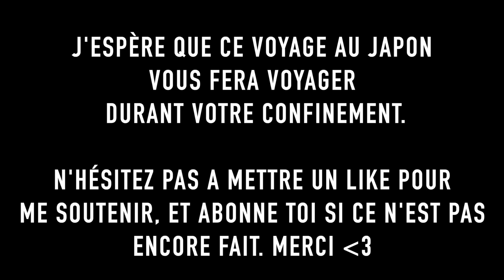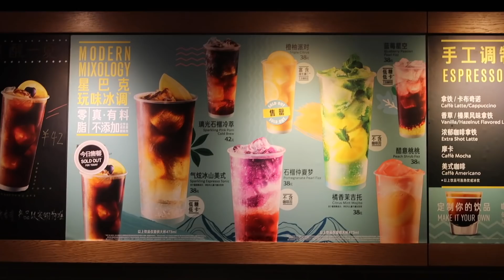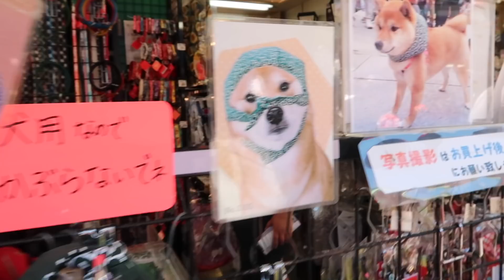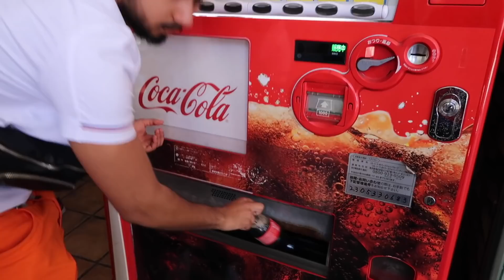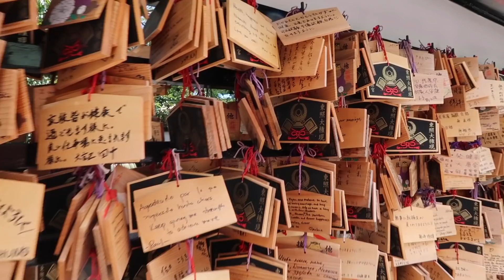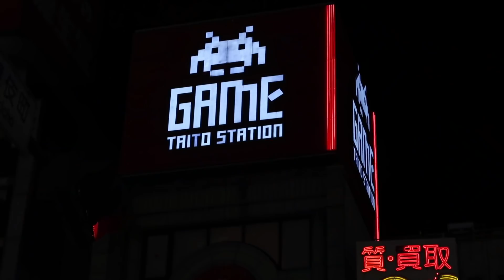LES ANGES DU BLED À TOKYO 🇯🇵 ! SAISON 1 ÉPISODE 1 !🍣( ft. Akirayass )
Aujourd'hui, nouvelle vidéo à Tokyo ! Au programme : des zombies à Shibuya, les peluches de la rotka, les meilleurs sushis du monde, des parcs incroyables et la visite de différents quartiers de Tokyo !

C'est gratuit et bénéfique pour toi

N'hésite SURTOUT PAS à activer la cloche ;)

Tu veux voir d'autres vidéos de ma chaine ? CLIQUE ;)